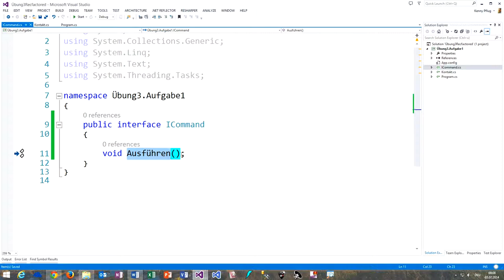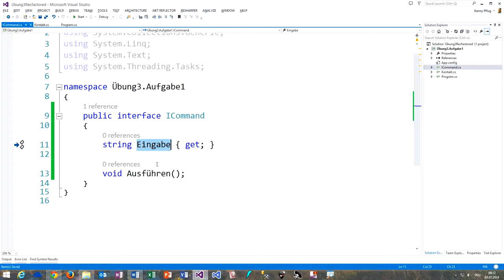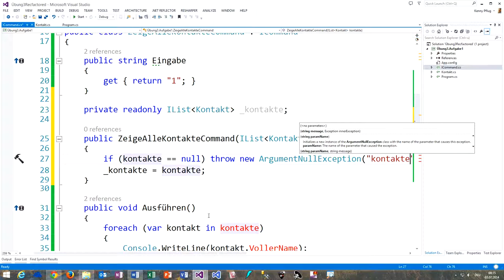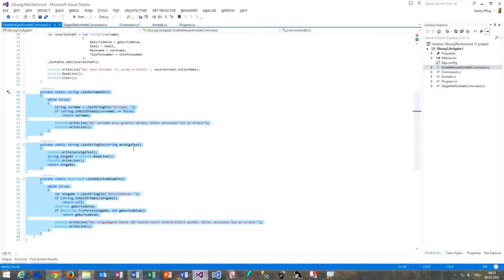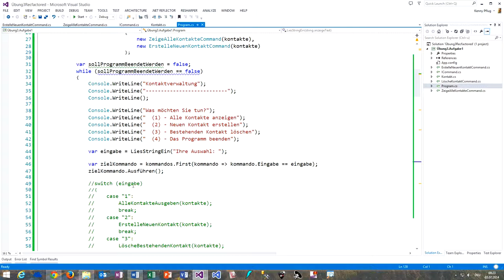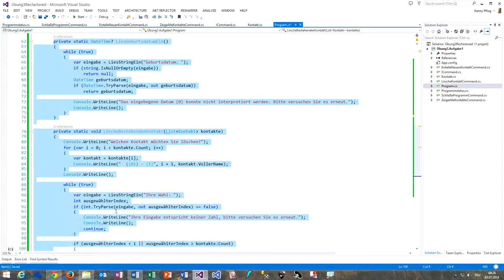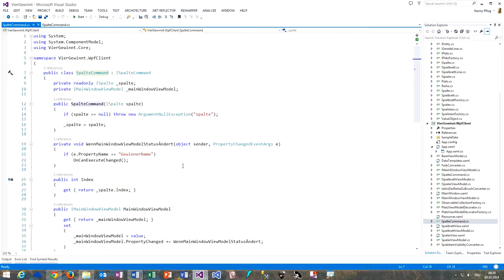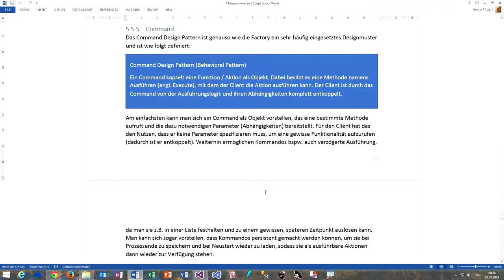168 Command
In diesem Video besprechen wir das Command Design Pattern, mit denen man Aktionen abkapseln kann.